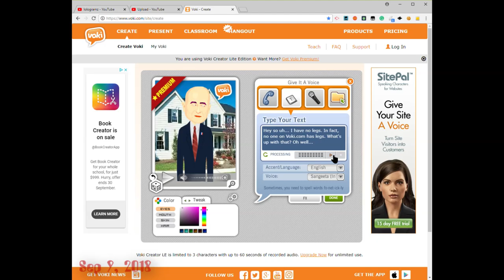We've Come Full CVIrcle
the "v" stands for "voki"
6 YEARS, MAN

See next year's! [time travel hasn't been invented yet, silly!]

scrip6:

Hey so uh... I have no legs. In fact, no one on Voki.com has legs. What's up with that? Oh well...

Voices › TTS › Adult Voices › English › Sangeeta (Indian)
Background › Outdoors › Home [just like in my...]
Character › World Leaders › Francois Hollande (with lotsa alterations) [...very first Voki!]

2nd:

6 yearz later?

Background › Animated › Skiing
Character › Offbeat › Karuda